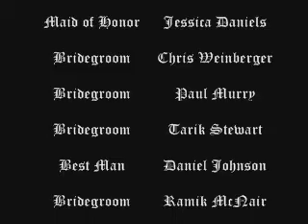Bridesmaids and Groomsmen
Boy meets girl as the wedding party make their entrance

Jenny Binder